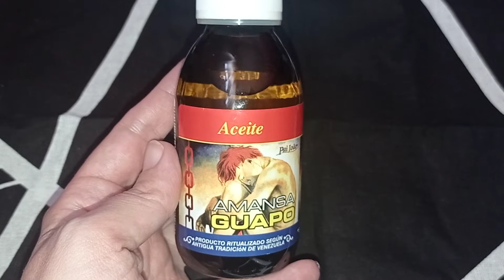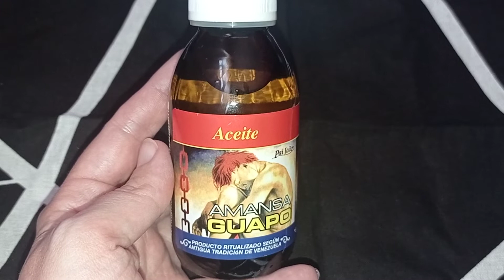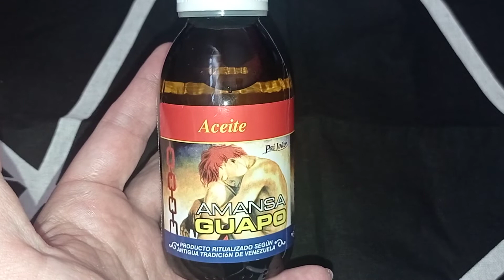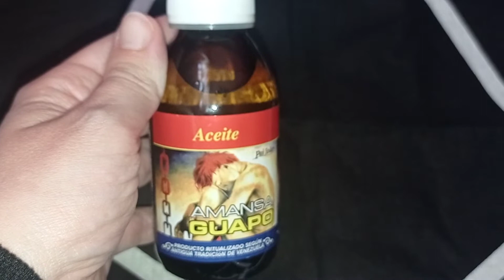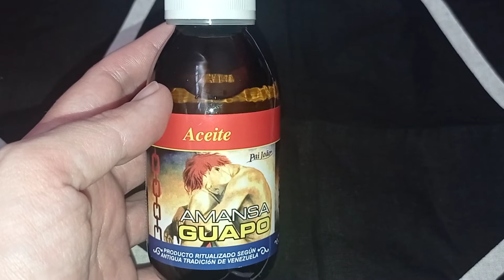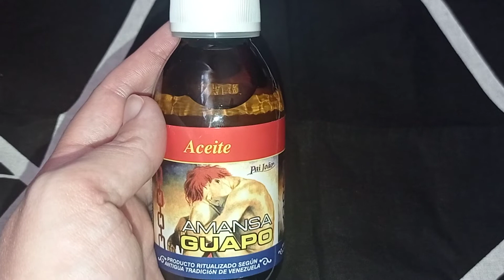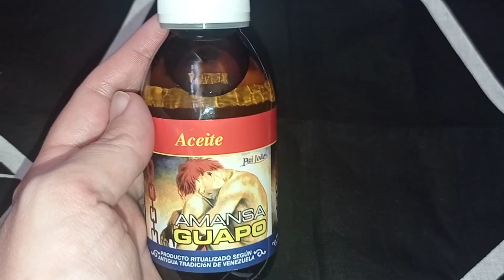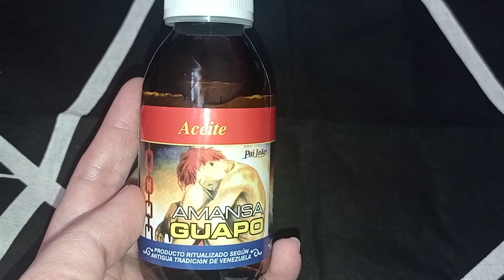Esencia Amansa Guapo : Propiedades y Usos mágicos